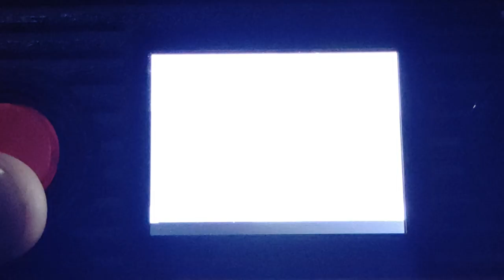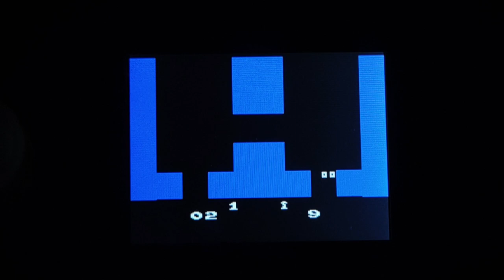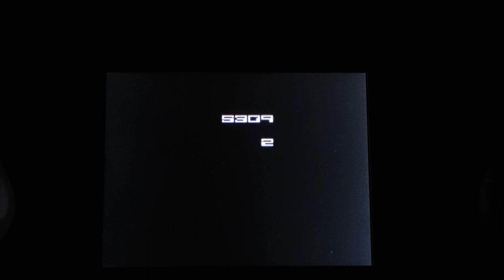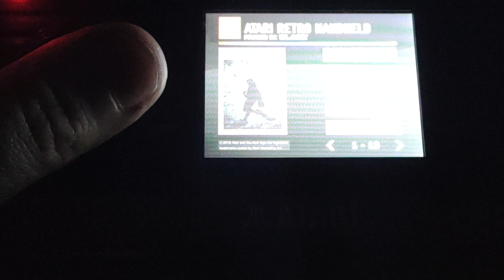Atari Retro Handheld Console: Pac-Man Edition - Console Demonstration (Live)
While the entirety of Ireland was dealing with the power outage for three days as a result of Storm ISHA, I needed to find something to do to keep my sanity in check. While I didn't have much power left on the phone and there wasn't much light sources to use, I thought I'd take the oppoturnity to do a demonstration of a handheld console. And this is the Atari handheld I had since around 2020 as one of my birthday gifts.

As you can tell, this is the updated version of the 2018 handheld made by Blaze Entertainment, the creators of Evercade. In fact, the Pac-Man edition came out the same year as the original Evercade handheld. While it was ok in terms of quality back then, emulation seriously pales in comparison to the Atari Collections 1 and 2 for the Evercade. The sound is seriously bad (look how this device butchered the Food Fight music) and then there is the disaster that's related to some of the 2600 games. I mean, look at games like Crystal Castles or Demons to Diamonds. Normally this is due to the issues with the capture card when recording games from the 2600+ or both Atari Flashback Classics 1 and 2 compilations, but this is from a handheld device that had NO HDMI output and it has a built in screen. No idea if it was due to age or from the get-go, this is VERY inexcusable, since the Evercade was made by the same company and it did a far better job. And yes, this device somehow managed to make the already weak Pac-Man 2600 port even more busted. And since there was no brightness options or HDMI output, it was kinda hard for the camera to focus on the screen, especially in case of 7800 games.

Thankfully this is from a different era of Blaze Entertainment. Evercade set a proper standard for them and seeing the results from the Atari Collection 1 and 2 carts, we can all say that we are thankful this handheld exists, even if all the Atari carts (Console 1 and 2, Lynx 1 and 2, Atari Arcade 1) are now in the Legacy category, due to the license expiring and partnering up with MyArcade instead.

As for this handheld, at least it has a micro-sd card slot, so you can load your own 2600 and 7800 games... though the compatibility and quality may vary depending on what game you're playing.

Recorded via Motorola Moto G 5G Plus